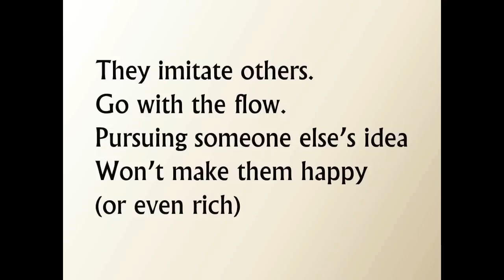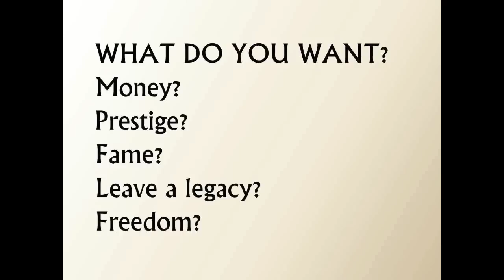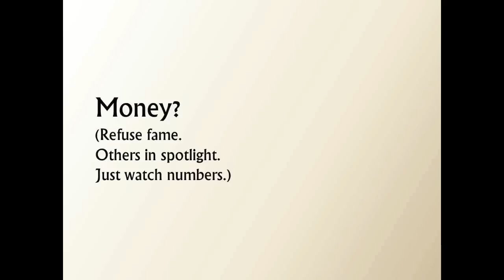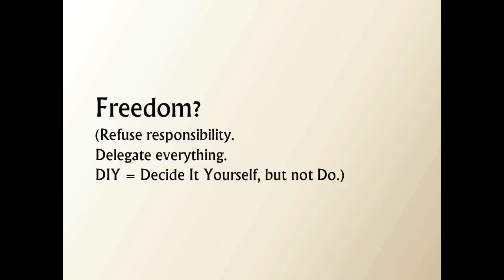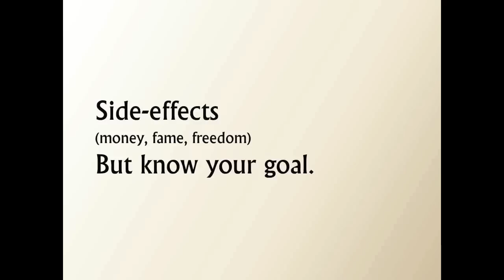Uncommon Sense. Part 2 of 8. by Derek Sivers